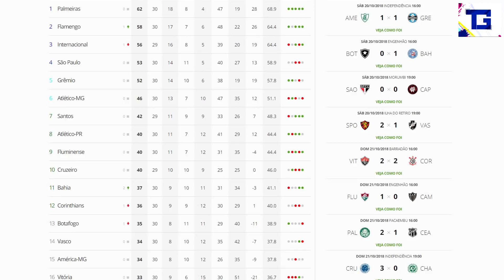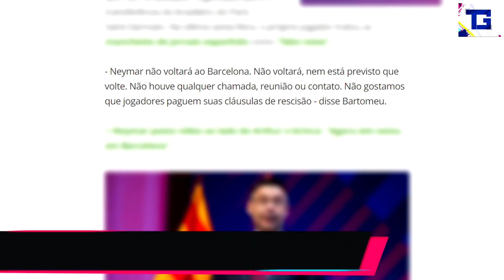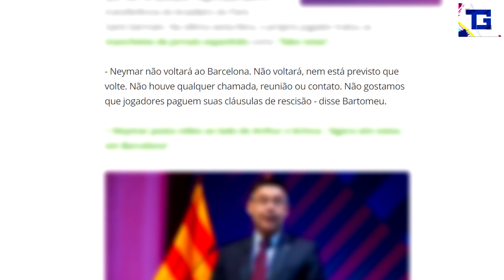MARCELO pede para SAIR do Real Madrid, Presidente do Barça NÃO quer NEYMAR, Real quer IBRA !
PRESIDENTE DO BARCELONA DIZ QUE NÃO QUER NEYMAR, PALMEIRAS LÍDER DO BRASILEIRÃO, DIEGO ALVES POR SER PUNIDO E MUITO MAIS !